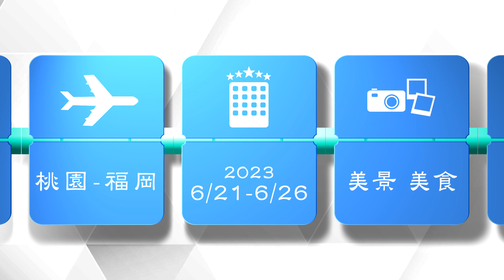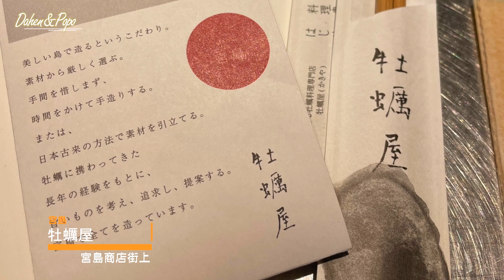廣島Vlog-世界遺產~飄浮在海上的嚴島神社-202306